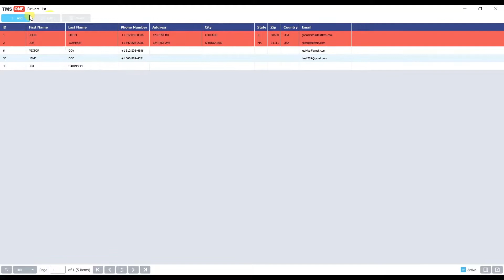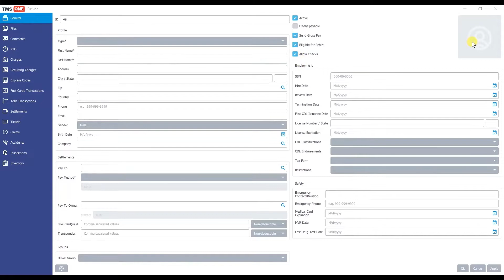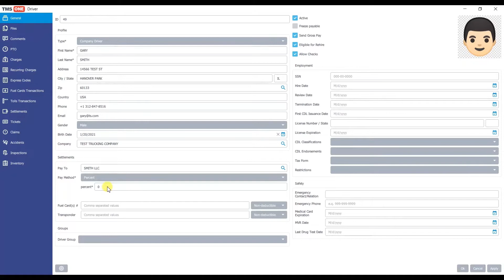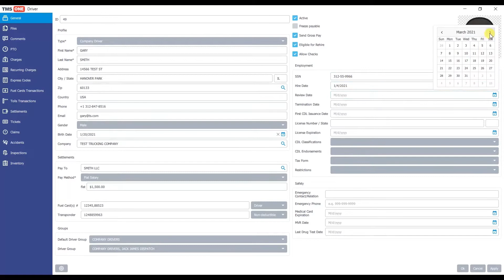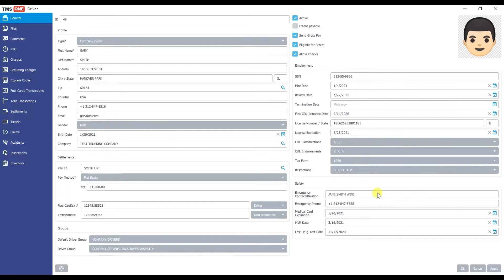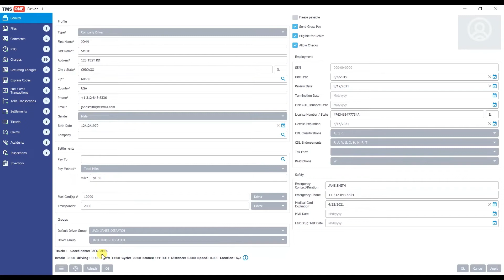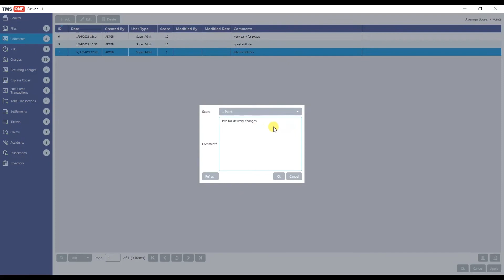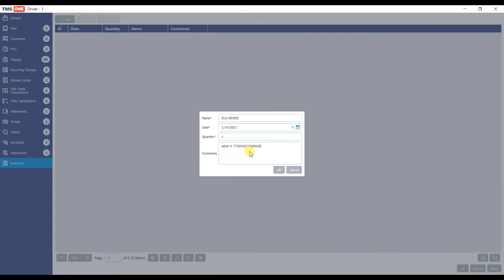TMS ONE - HOW TO ADD A DRIVER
In this video TMS ONE will explain you how to properly add a driver to the software. Which data you should enter in order for full usage of software and making your daily operation easier.